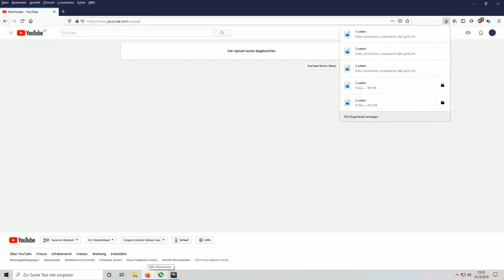Survivor Stories #12.5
Started recording 20 seconds to late, sorry about that.